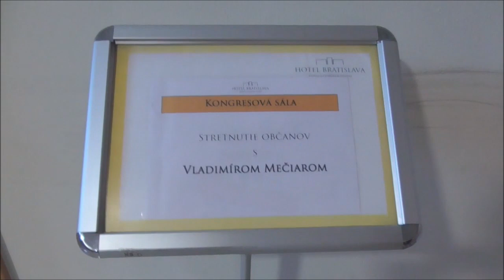Vladimír Mečiar a Rudolf Vaský - stretnutie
Dokumentárna komédia o politickom dianí na Slovensku.Ak neživoríte tu ma môžete podporiť cez Donorbox Alebo tu cez priamy bankový prevod : Rudolf Vasky BIC/SWIFT : SPHBAT21XXX - IBAN AT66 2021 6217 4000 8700 Budete požehnaný a Pán Boh Vám to tisíc násobne vráti